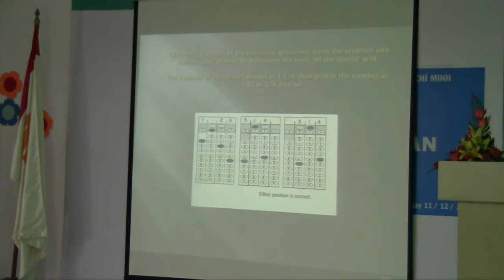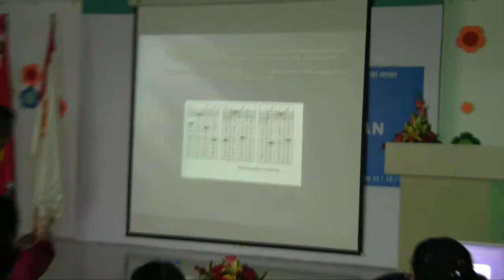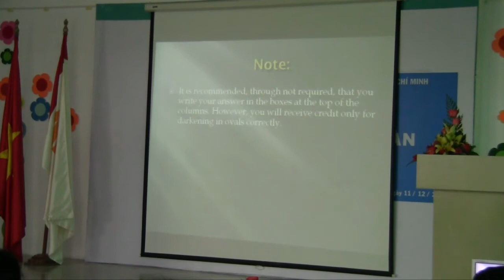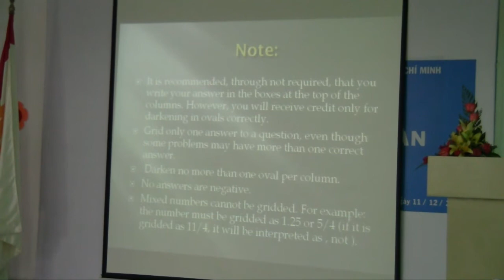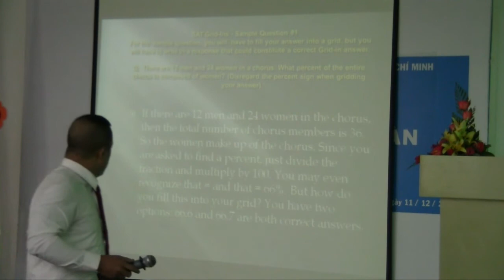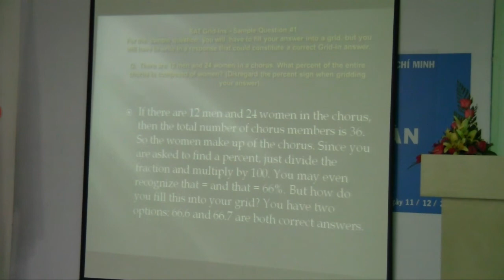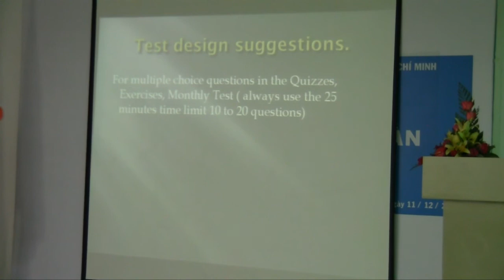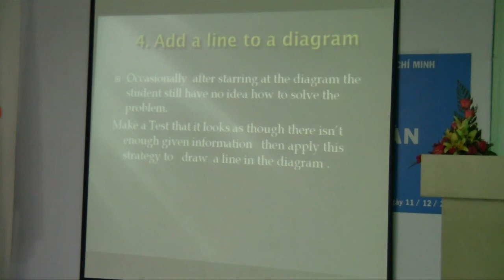Workshop on SSAT & SAT 06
On January 5, 2012, a workshop on SSAT & SAT took place at Cong Hoa campus of The Asian International School with the participation of its middle & high school teachers. The workshop introduced the importance of SSAT & SAT to students and gave a chance for teachers to discuss how to apply the two international exams to the assessment of the International English program at The Asian International School.